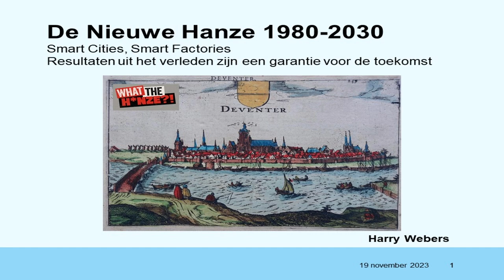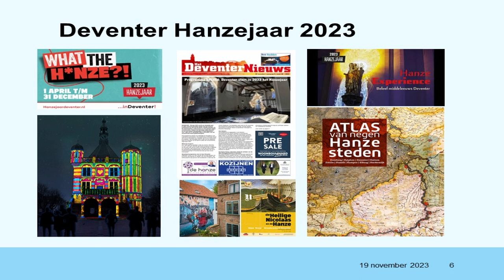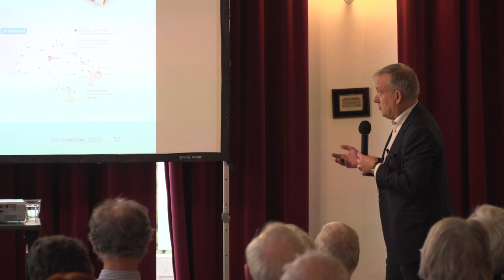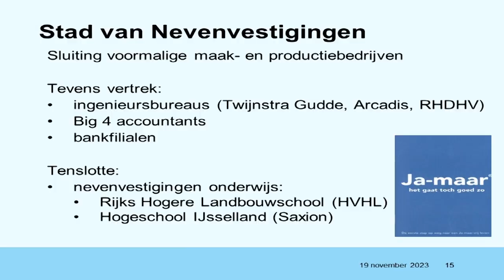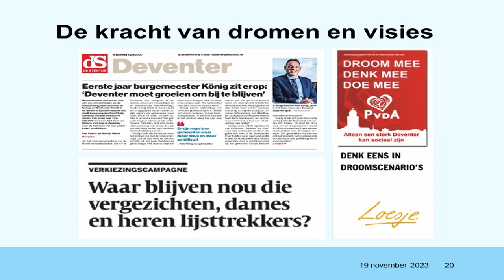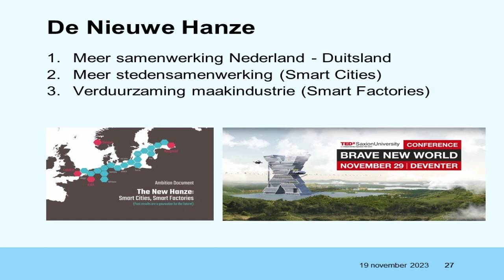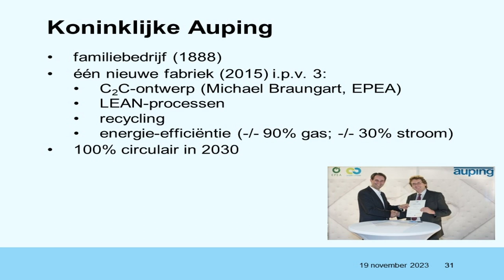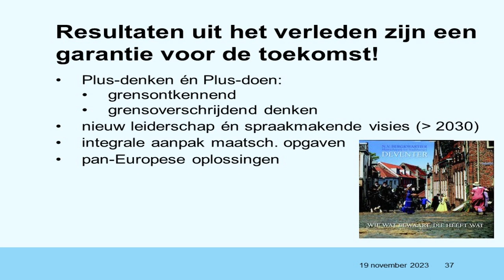De Historische Vereniging Deventer presenteert: "De Nieuw Hanze 1980 2030"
De Historische Vereniging Deventer presenteert u een lezing gegeven door Harry Webers & Clemens Hogenstijn.

De nieuwe Hanze, door Hans Webers.
Toen minister-president Balkenende in 2006 gloedvol sprak over de VOC-mentaliteit, was de eerste reactie van Harry Webers dat hij om meerdere redenen beter over de Hanze-mentaliteit had kunnen spreken. Sindsdien heeft Harry Webers zich verdiept in de Hanze en hierover met honderden mensen gesproken om vervolgens zijn ambitiedocument ‘ De Nieuwe Hanze. Smart Cities Smart Factories. Resultaten uit het verleden zijn een garantie voor de toekomst ‘ in 2015 op te stellen. Een jaar later nam hij na bijna 34 jaar afscheid bij het ingenieursbureau Witteveen+Bos, waarvan hij 10 jaar algemeen directeur was, om zich volledig te wijden aan de economie en arbeidsmarkt van Oost-Nederland. Hij combineert dit met nevenfuncties op het gebied van de 3 P’s (People, Planet, Profit) zoals het voorzitterschap van de SER Overijssel, de Commissie voor de milieueffectrapportage en de Ecologische Autoriteit In zijn ambitiedocument kijkt Harry Webers niet alleen terug naar het (Deventer) verleden. Maar maakt hij ook een vertaalslag naar de grote uitdagingen van het heden en mogelijke richtingen voor de toekomst. Aan de hand van zijn Hanzeformule en het Plusdenken neemt hij ons mee in inspirerende ideeën en dromen om te komen tot Brede Welvaart, hier en nu, later en elders.

Na de pauze:

Bladeren in Deventer Burgerboeken, door Clemens Hogenstijn.
Wij zijn vertrouwd met het nationaal staatsburgerschap en we voelen ons Nederlander, Surinamer of Turk. Tot de komst van de eenheidsstaat in 1798 waren onze stadgenoten echter burgers van Deventer, zoals er ook Zutphense, Haarlemse en Zwolse burgers waren. De Deventenaren staan opgetekend in Burgerboeken, die vanaf 1337 zonder onderbreking zijn bewaard. Onze spreker heeft die boeken bestudeerd en ze ervaren als een spiegel van de geschiedenis. De hele ontwikkeling van de stad is eruit af te lezen: oorlog en vrede, voor- en tegenspoed, het economische, culturele en kerkelijke leven. De grootburgers namen een bijzondere plaats in en dat doen ze nog steeds. De losse inschrijvingen in de Burgerboeken vormen een saaie opsomming, maar het totaal van alle tienduizenden gegevens, geplaatst in hun context, vertolkt de hele historie van onze stad.